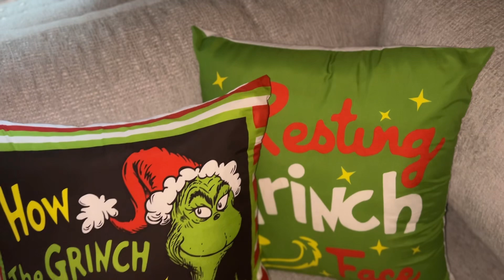The Grinch Christmas Tree | Decorate With Me | Grinch Inspired Decor | Grinchmas 2024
Hey Guys, I hope you enjoy todays vlog with this easy Grinchmas set up. I really enjoyed decorating the house and I hope this give you guys some ideals.

Time Stamps
00-00:07-Intro
00:08-00:48-Living room Table
00:48-02:47-Decorating Fireplace
02:48-05:29-Decorating Dining room Table
05:31-08:09- Putting up Christmas tree
08:10- Grinch Decor reveal

Social

Camera

iPhone 14
Sony ZV1

Name: Dreka
Age: 33
Sub Count: 222H